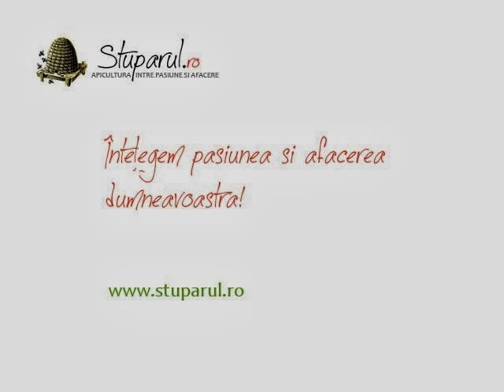Adapatoare albine - Stuparul.Ro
Adapatoare pentru albine. Se foloseste cu o sticla de plastic cu filet si cu gatul larg. Este important ca plasticul sa fie cat mai tare astfel incat sa se paota forma vid in interior. Produsul il gasiti aici